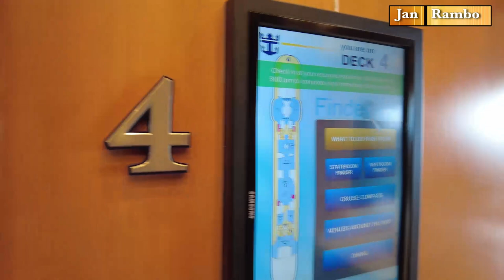ROYAL CARIBBEAN CRUISE IN 2022 | WHAT"S INCLUDED IN ROYAL CARIBBEAN CRUISE FARE!